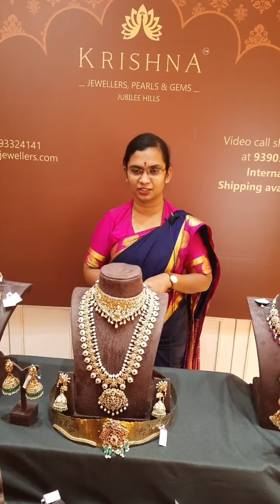Goldjewellery / Latest Unique Gold Bridal Jewellery Sets / Krishna Jewellers Pearls and Gems